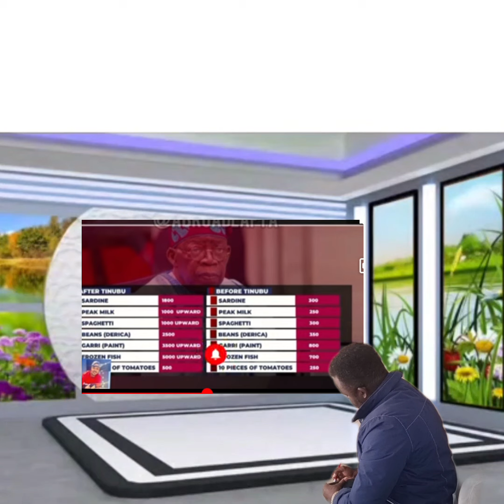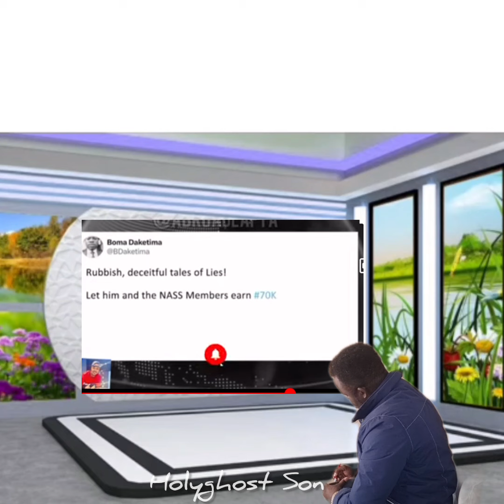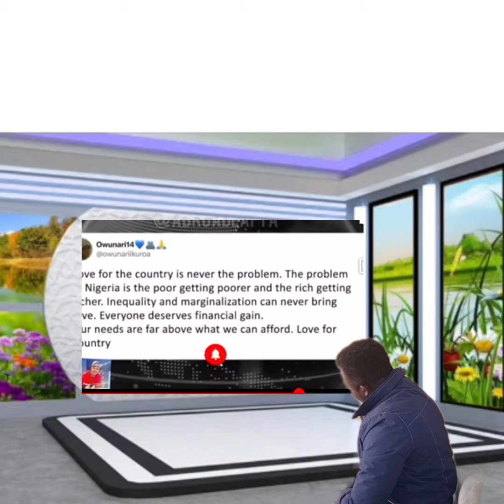Rufai Oseni & Ruben Abbati Lambast Akpabio 4 Saying Nigerians Leaving To Other Countries H@te Nig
Rufai Oseni & Ruben  Abbati Lambast Akpabio 4 Saying Nigerians Leaving To Other Countries H@te Nigeria